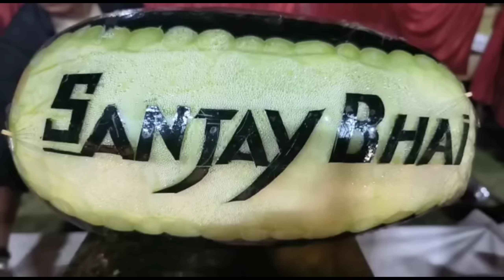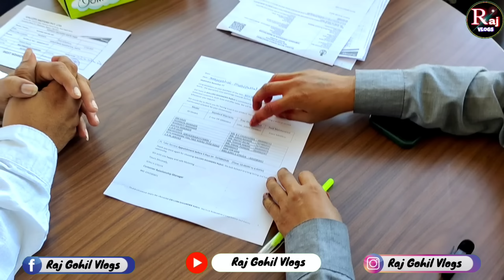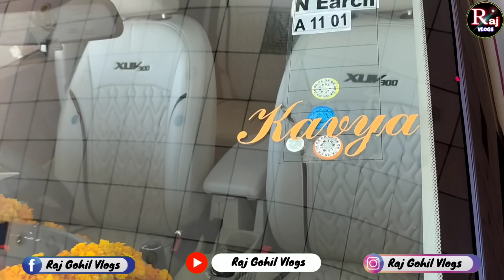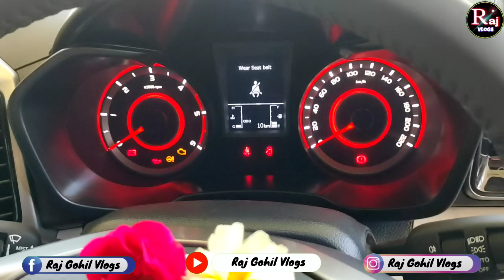S 36 Master Shef સંજયભાઈશેઠ ને ત્યા પરીવારમાં ખુશીઓ ની લહેર લાડલી કાવ્યા એ કરી મમ્મી પપ્પા ને ગીફટ..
એસ ૩૬ માસ્ટર સૈફ સંજયભાઈ
શેઠ ને ત્યા પરીવારમાં ખુશીનો આનદ અને લાડલી કાવ્યા એ આપી કાર કરી મમ્મી પપ્પા ને ગીફટ..હરહરમહાદે..